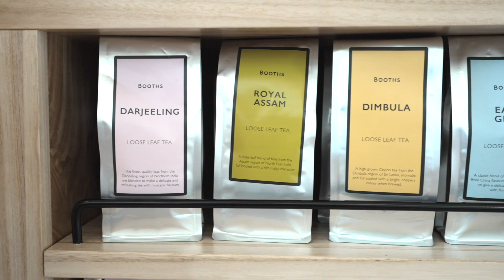Cafe 1847 — Hesketh Bank | Booths Supermarket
Café 1847 is now open at our Hesketh Bank store! Our café celebrates the very best of Booths in a warm, inviting atmosphere and will make you feel right at home.

If you're looking for somewhere to eat in north west England come and pay us a visit to enjoy a warm northern welcome, alongside delicious food and drink and expertly blended brews.

Lunch, afternoon tea or a hearty breakfast can all be found in our cafe 1847.

Our Philosophy

Everything is Freshly Made
We proudly serve fresh food that’s made with the finest ingredients and crafted with the utmost care

The Store is Our Larder

We Follow the Seasons
We embrace the changing seasons and believe seasonal food is food at its best: fresh, delicious and plentiful

What Is Booths Country?
Celebrating 175 years in 2022, Booths is a family business. Since 1847 we have worked closely with local suppliers and producers from the Northern counties we call home: Lancashire, Cheshire, Cumbria, and Yorkshire, which we affectionately call 'Booths Country.'  We've taken Booths Country beyond our traditional home counties to include the best food and drink crafted by the people who know best, whether that's pasta from Italy or Port from Portugal.

We've developed strong, mutually supportive relationships with our producers and we're proud to be able to put their goods on our shelves, in our fridges and on our fresh counters.

Our Booths Country Kitchen Recipe series is a collection of recipes that celebrate Booths Country. In each episode, we’ll share a recipe you’ll love to cook, inspired by the counties we call home and beyond.

You’ll find 27 Booths stores dotted around our home counties in the Northwest of England, each one with its own variety of special, local and unique products and seasonal events.